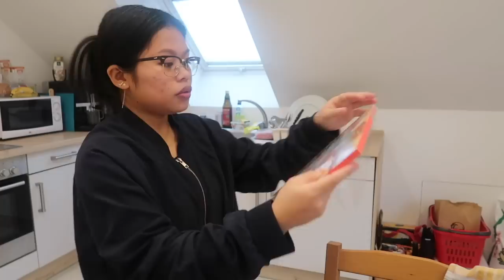vlog ⎯ grocery shopping + haul, panay kain ng mangga, naglilihi na ba? luto tayo ng adobong beans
FAQ:
tools i'm using:
› g7x mark ii
› eos m100

› vielen dank!
› salamat po!
› salamat kaayo!

AMPINGシ

⎯ if you're reading this, YOU ARE WONDERFUL!